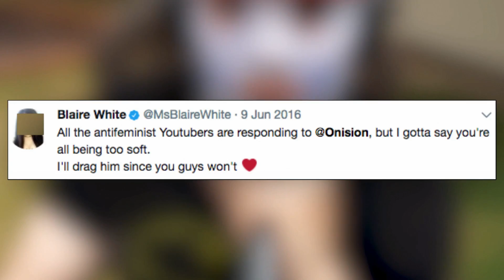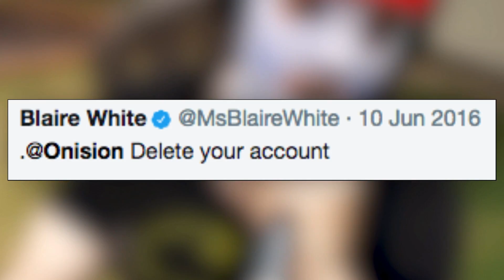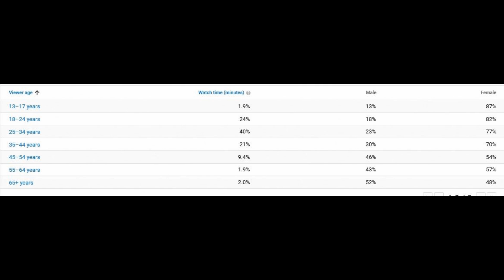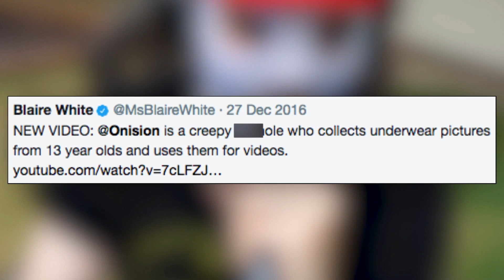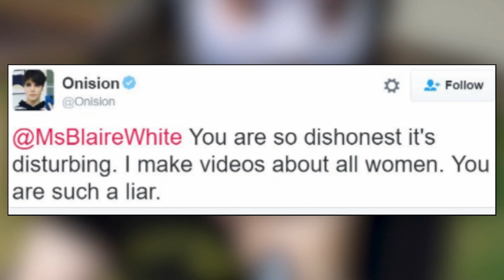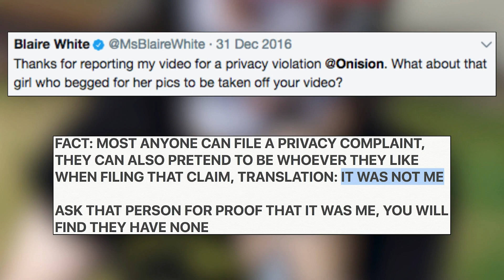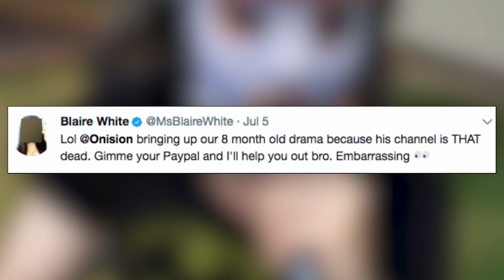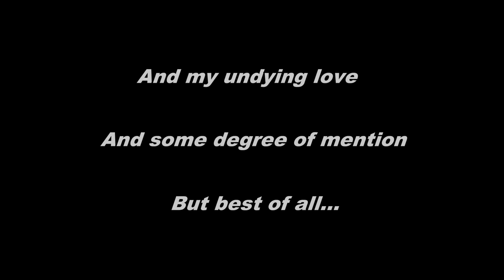Keeping Consistent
Blaire White Vs. Onision

Category: Comedy